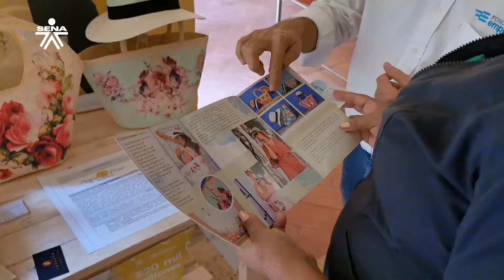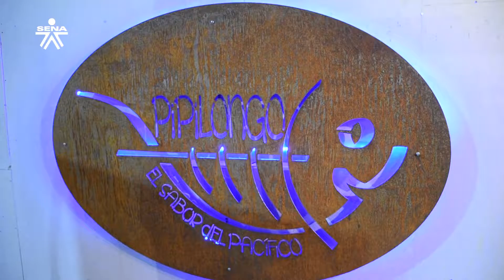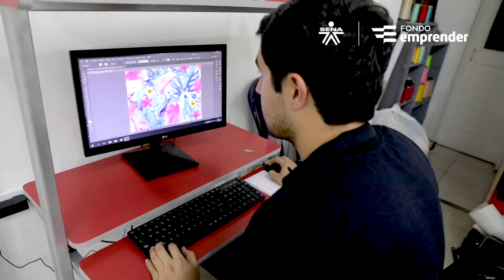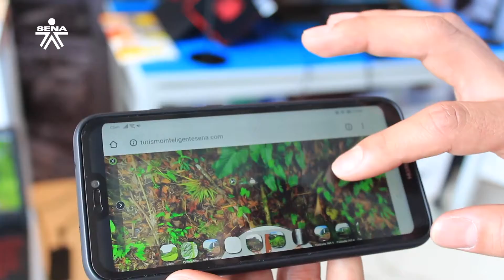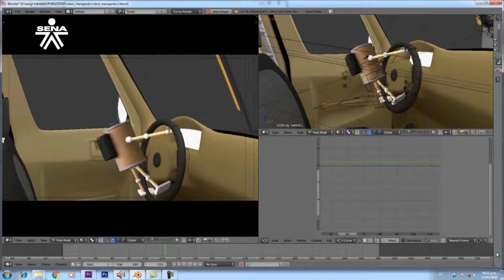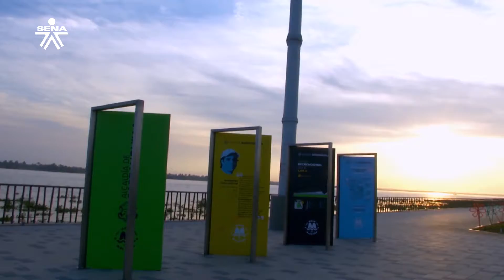SENA al aire #9